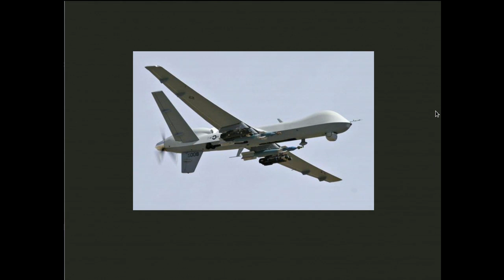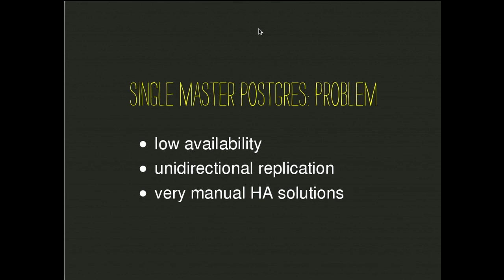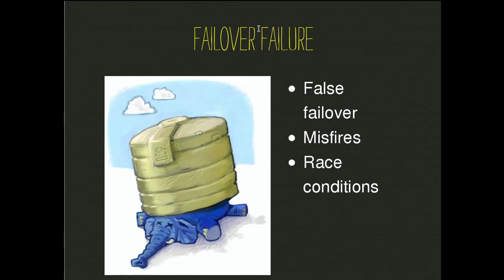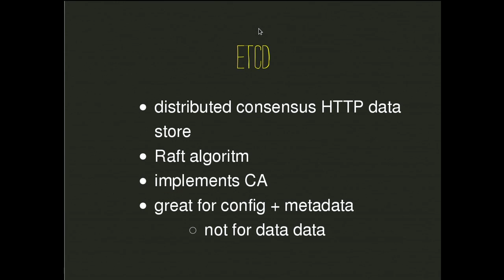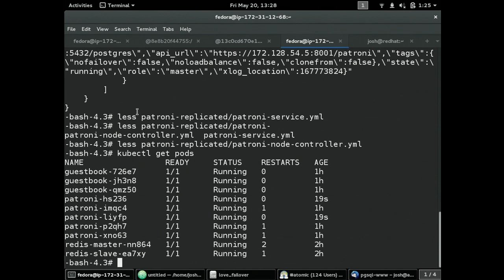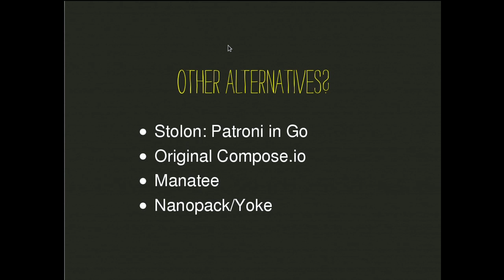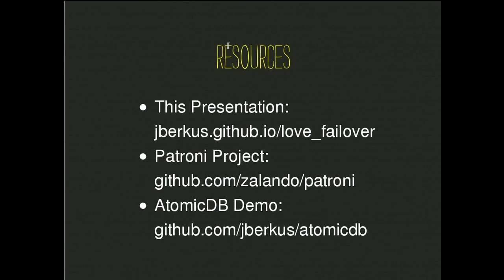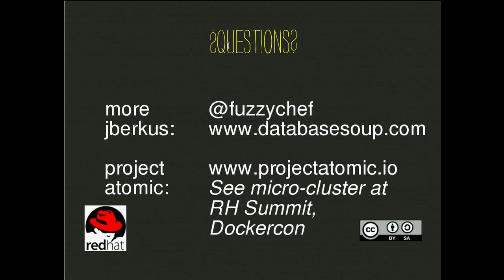How I Learned to Stop Worrying and Love Failover